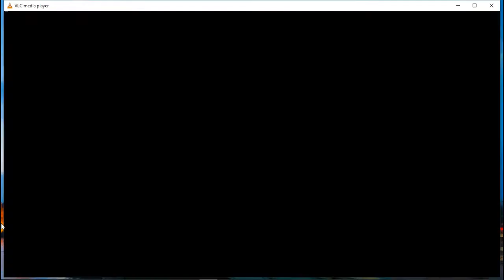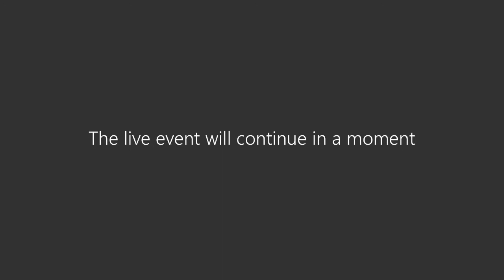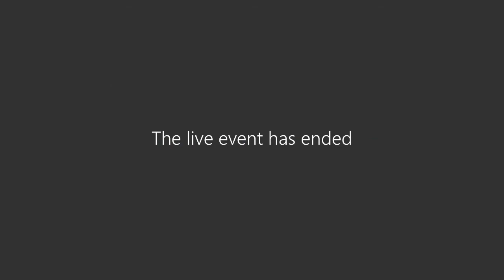Roundtable discussion | Open Research: A vision for the future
About Open Research: A vision for the future:

Recent years have seen greater adoption of practices aiming to improve the reproducibility and transparency of research. These practices, however, are still not universally endorsed. Moreover, issues surrounding the research culture, its openness and diversity, persist. This free half-day conference intends to highlight the importance of open research in improving the academic ecosystem. We will hear from a diverse set of speakers, ranging from early career researchers to senior academics, from around the world discussing the future of open research practices. This event is interdisciplinary and open to all.